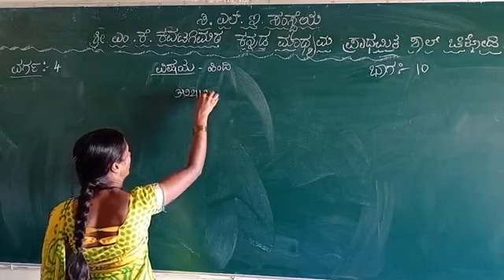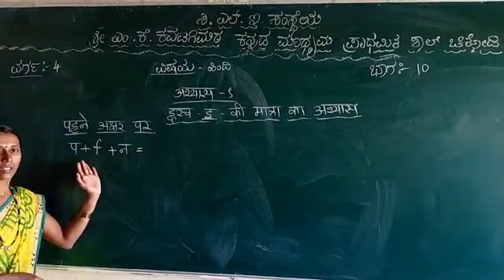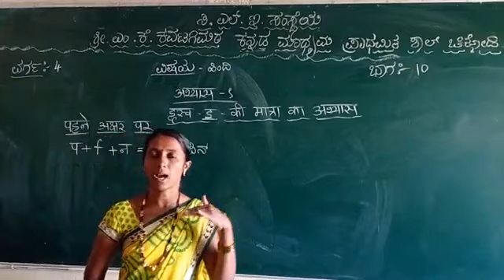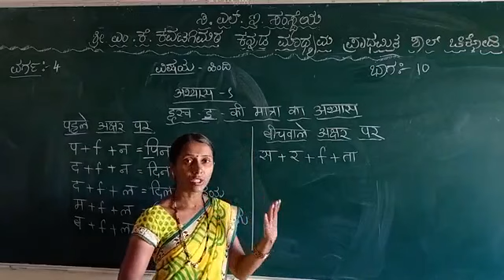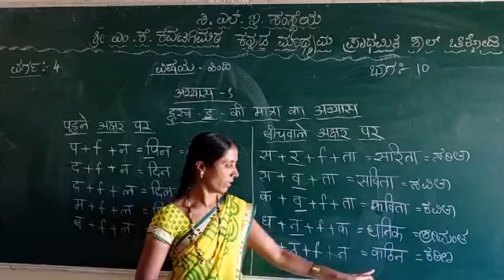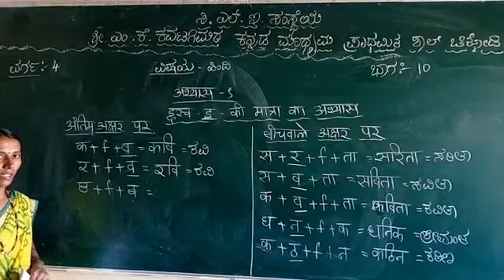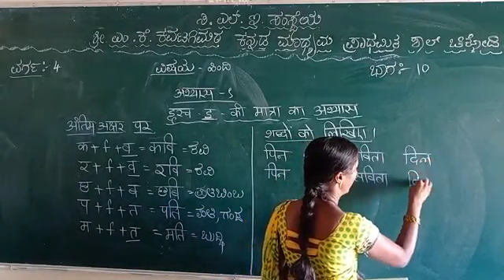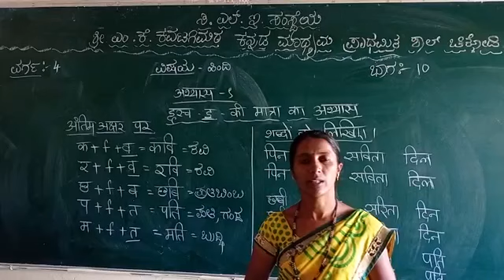MKK 4TH HINDI PART 10